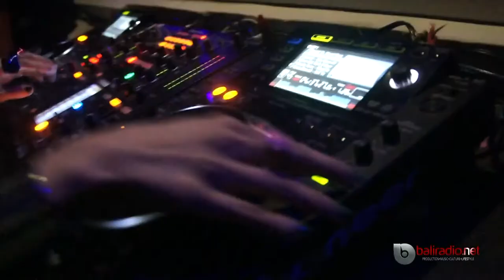Honey G @ Pyramid.- 24th of October 2014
The ever changing galaxy of DJ's shining upon Bali's nights has a new star! DJ Honey G, straight outta Bangkok, where she usually rocks the house in the Thai mega-city.

Baliradio.net's crew celebrated with the electronic lady for her 1st Balinese gig with a live streaming session and this video.

She's got a unique style, and now a residency in Baliradio.net, every friday nights, from 10 pm to midnight.

 Also check out her page on our website for the latest targets on her clubbing path.